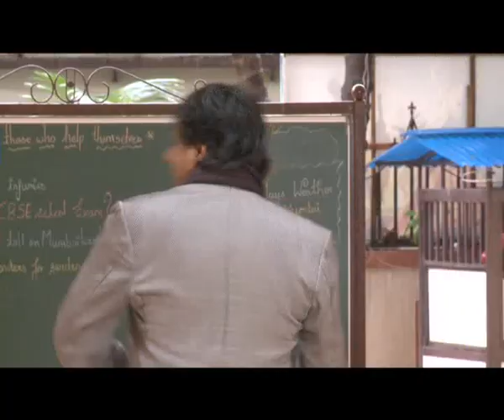YEH_HAI_RAGHUPATI_RAGHAV_ RAJA_RAM_PROMO.flv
SYNOPSIS
Raghupati, Raghav, Raj & Ram study in a boarding school in the same class. They, also, share same room even though they are from totally different backgrounds. Although they fight amongst themselves  but they share a very healthy relationship. Raghupati is the only & lonely son of a rich businessman, whereas Ram is from a very poor family & wants to realise the dream of his father, a carpenter, to be a successful career man. Raghav is the son of a very talented dancer who died as a dejected artiste after struggling till his last breath. Raghav's elder brother looks after him, after their father's death, but gets upset when he sees Raghav's keen interest in dance. Raja has been sent to the boarding school due to the everyday fight between his highly educated & career oriented parents, who, to end their daily fights, have decided for divorce. Amongst the four room-mates, Ram is the most intelligent & tops his class, but even then, always helps his three friends in studies. Raghupati is lazy, happy go lucky, with no ambition in life. Raghav has seen his father's tragic life but is still interested in making his career in dance. Raja is mostly sad. He has made up his mind to win the National Cycling Competition. The story moves on with the happy & sad moods of the four friends who move forward to achieve their goals with mutual co-operation. There is one very important person in their lives who plays a very vital role & who is their friend, philosopher, guide & idol. School is the only place from where the career of children takes off with proper grooming & education. The basic message is that 'School is not only the place to be a Literate Person but is an Institution of Learning & Laying the Foundation to Lead the Life as a Responsible Son, Brother, Friend and Citizen '...
INTRODUCING
Aditya Singh (Raghupati), Atre Awhare (Raghav), Sohail Panjwani (Raja), Jeet Patel (Ram), Ishan Mehlawat (Gullu), Khushi Dave (Neha).
STARRING
Mukesh Khanna, Shakti Kapoor, Mustaq Khan, Raju Kher, Raju Shrestha, Abhay Bhargav, Deepak Patel, Dipal Thakur, Monika, Vijay Gupta, Jay Mishra.

Producer : Deepak Patel, Jyotisana Tiwari, Geeta  Director : Rajesh Tiwari & D.K.Raj  Concept, Concieved, Executed, Develpoed, Title Lyrics : Rajesh Tiwari Lyrics : Mohan Sharma Music : Piyush Dhar Music for Title Song : Arnab Chatterjee Story : Dilshad Shamli Screenplay : Ashis Vyas Dialogue : Ashis Vyas, Kavita Tiwari Cinematography : Mansoor Khan, Jay & Murli Choreography : Tinoo, Kunal Action : Johny Master Editor : Prakash R.Yadav Sound Recordist : Satish J Kaushik Playback Singer : Sagar, Shreya Singer (Title Song) : Mitrawar (Sileshwar Manaktala) Asstt. Director : Dhananjay Patel Make up : Nilesh, Dany Hair Dresser : Nisha Costume : Bhushan Spot Boy : Sanjay, Anand, Ajay Mithun Editing : Aayush Studio Dubbing & Mixing : Brahmand Studio Camera : Aayush Studio, Siddhivinayak Equip Lights : Ashabi (Taufiq) Food Supplier : Aarti, Laxmi Caterers Location : Basera Studio, Manisha Bunglow, St. Rock School Publicity Design : Aashit Chatterjee